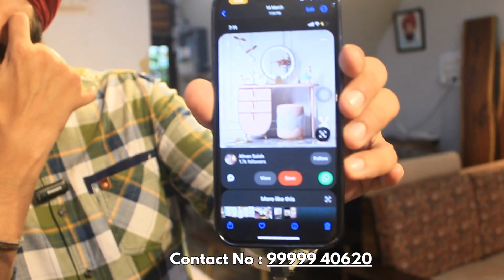Office Furniture At Affordable Price in Kirti Nagar | Furniture Manufacturer | Sofa, Bed, Tables etc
KOHINOOR FURNITURE
Address: A 96, Kirti Nagar, New Delhi, Delhi 110015
Contact Name : Mr. Gurpreet Singh

In this video we are exploring:
Designer Beds
Luxury Beds
Dining Tables
LED Mirrors
Furniture bazaar
Home furniture
Office Furniture
designer sofa
cheapest furniture market in Delhi
furniture bazaar
home furniture
office chairs wholesale
wholesale bazaar
lounger sofa